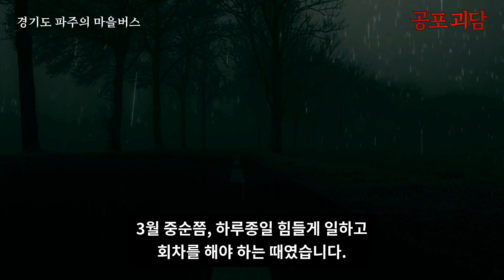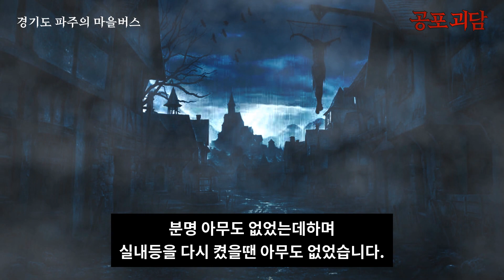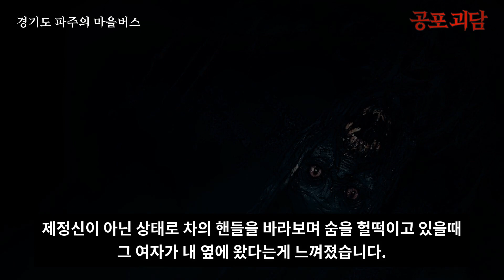【무서운이야기】 경기도 파주의 마을버스